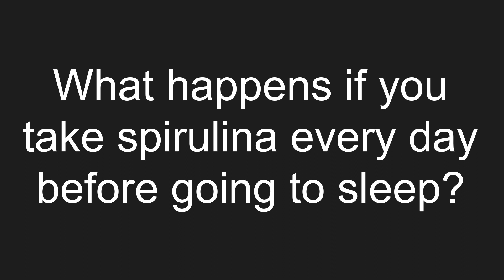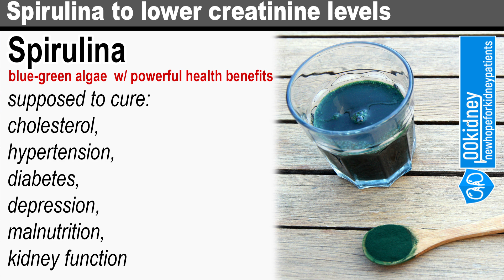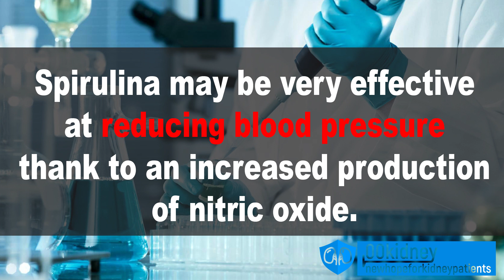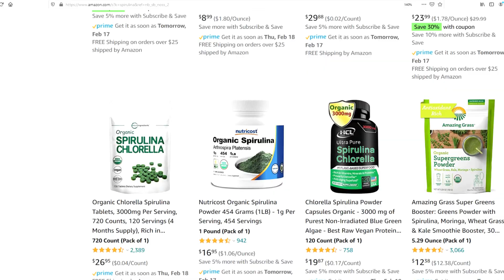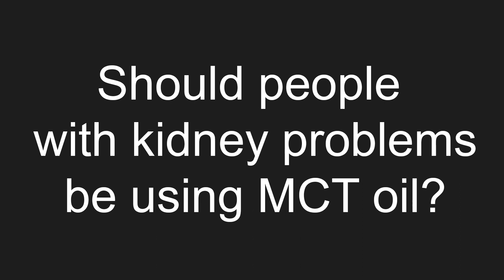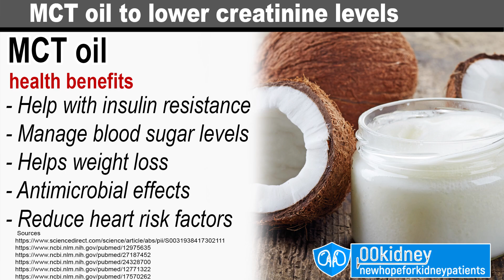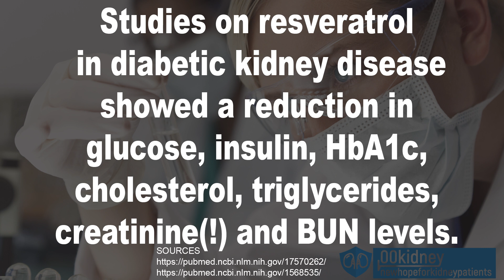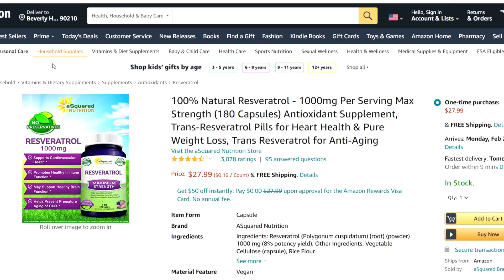See What Happens to Your KIDNEYS if You Eat Spirulina Before Bed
How to use the tremendous benefits of SPIRULINA to REPAIR YOUR KIDNEYS fast!

Spirulina is something that I use every single day for my health so I can also tell you exactly what to expect when taking it!
We are talking about FAST results here, and proven by science.

My name is Katherine, if you are new here on 00kidney, welcome to our journey together to a better kidney health!

Timestamps:
Intro - 0:00
What happen to your Kidneys if you eat Spirulina - 0:29
What is Spirulina - 1:40
Recent discovery about Spirulina and your Kidneys - 4:43
Correct dosage for spirulina - 6:16
MCT oil - 8:09
Should people with kidney problems be using MCT oil? - 9:41
MCT vs Coconut oil - 11:43
MCT oil dosage - 12:30
Resveratrol supplements - 13:08
Resveratrol dosage - 15:41

What will happen to your kidneys if you take a tablespoon of spirulina every day before going to sleep?
METTI SLIDE
This supplement has several, well documented, benefits for your kidneys.
Spirulina has been a favorite of health-conscious people for years, or at least since NASA decided to grow it in space for use by astronauts.
Today, it is known as being one of the top super foods in the world.
And the reason why I'm recommending it to you right now is because it has been studied on patients suffering from kidney disease just recently.
The research was published on Journal of Functional Foods in 2018 and… well, what researchers found out about this supplement will surprise you.

But let's start from the beginning, shall we?
What is spirulina and why is it so popular?
Spirulina is classified as a cyanobacteria, or blue-green algae.
It is not a plant, it is a type of cyanobacteria - a tiny alga that lives in fresh and salt water and produces oxygen trough photosynthesis.
This means that it's actually loaded with chlorophyll, which helps alkalize your body.
And you may already know how important it is for someone with kidney problems to eat alkalizing foods.
It's also loaded with B vitamins and also minerals like zinc and magnesium. Great for your heart health.
In fact, spirulina is being promoted to prevent, treat, or cure a number of conditions, including high cholesterol, hypertension, diabetes, depression, and even malnutrition.
Moreover, it's said to boost the immune system and improve kidney and liver function.
Let's see how many of these benefits are proven by science.